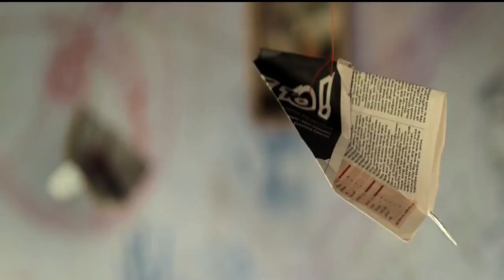Aranyadeb II Mir II Exclusive Interview || Nonstop Binodon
Mir @Aranyadeb..
Exclusive Interview || Nonstop Binodon ||